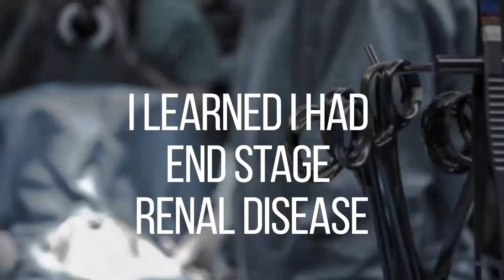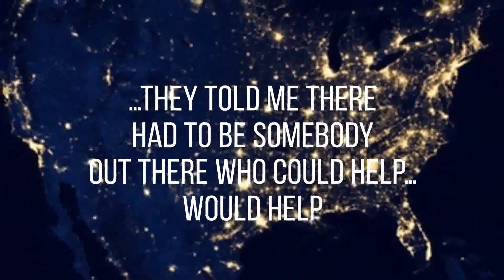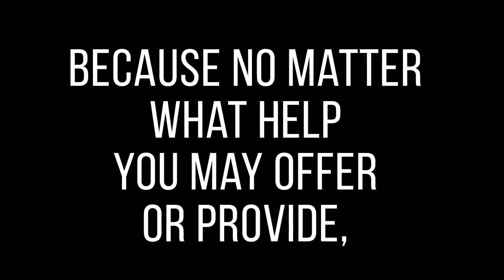Ajude JT Reagan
J T REAGAN, 53, NORTE AMERICANO, RESIDE EM OMAHA, NEBRASKA, É UM PACIENTE RENAL CRÔNICO QUE PRECISA DE AUXILIO. ELE FAZ DIÁLISE PERITONEAL EM CASA TODOS OS DIAS POR PELO MENOS 10 HORAS POR SESSÃO HÁ QUASE 2 ANOS. ELE PRECISA DE AJUDA COM EXAMES E DENTISTA PARA QUE ELE POSSA TER A POSSIBILIDADE DE UM TRANSPLANTE RENAL, A MÉDIA QUE VIVE UM PACIENTE EM DIÁLISE SEM TRANSPLANTE, É DE MENOS DE 3 ANOS. ELE NÃO TEM QUEM O AJUDE.

SEJAM HERÓIS DESTA HISTÓRIA. AJUDEM O JT REAGAN A LUTAR PELA SUA PRÓPRIA VIDA.